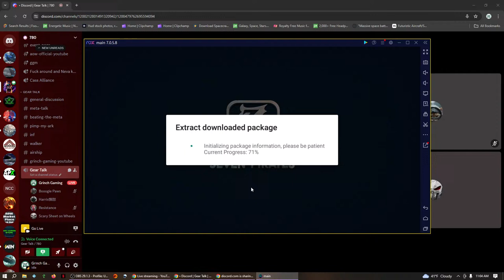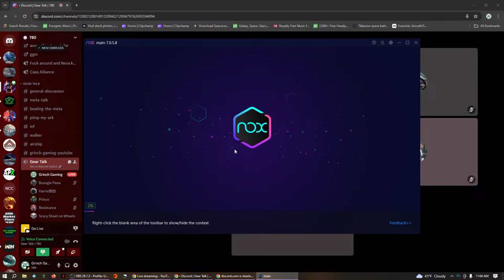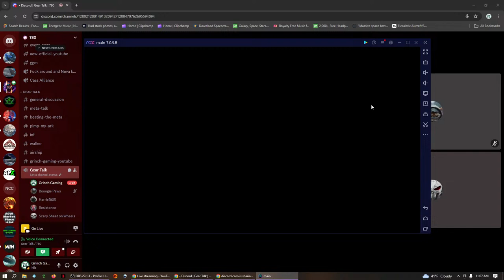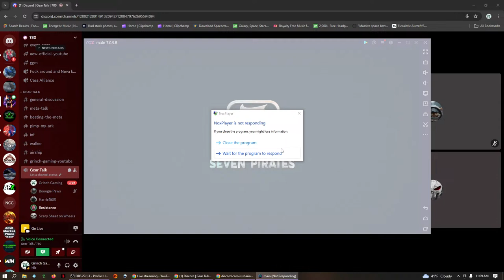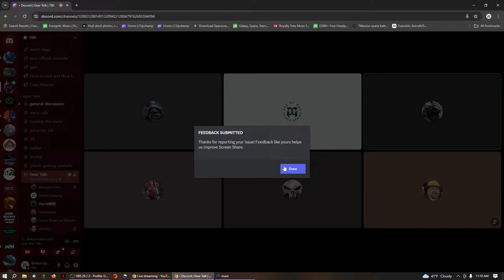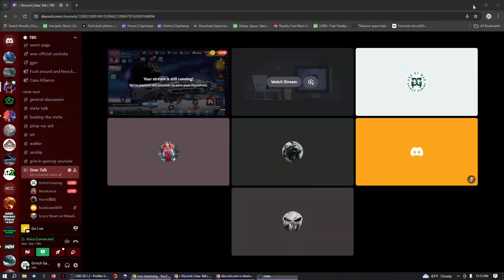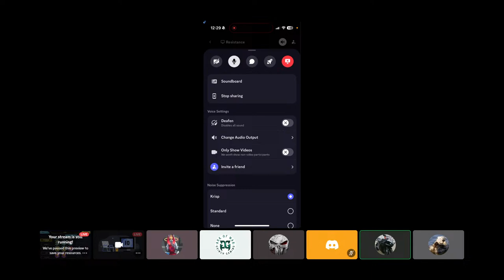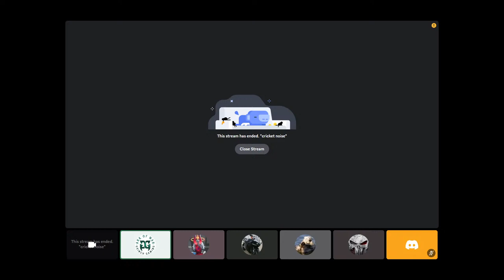Gear Talk with EXE EP 26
Don't see a video you are looking for? Do you have a video suggestion? Do you have an amazing replay you would like shown on my channel?

If you would like to directly donate to me, my PayPal info is below.

[EXE] Neva